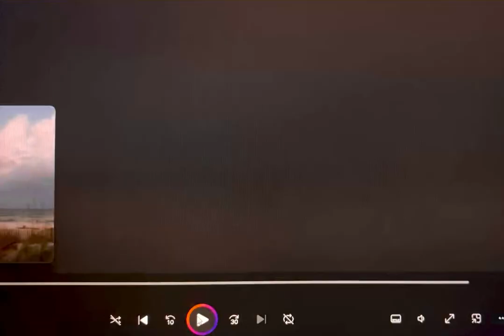Pretty PCB Storm on the Gulf of Mexico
This was in 1994 and back before the LARGE condos took over and all of the iconic wooden fence rows more or less got swept away. When this pretty storm hit the Gulf of Mexico (although it wasn't that bad of a storm) they evacuated my building at 5a.m. until it was all clear. Good Days. This was taken on Long Beach the section of beach behind Top of the Gulf condos.